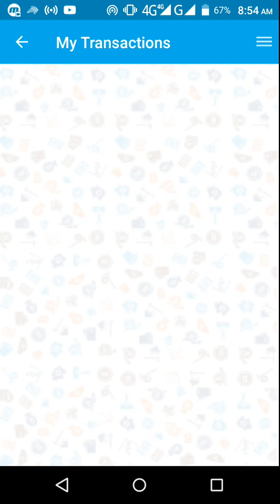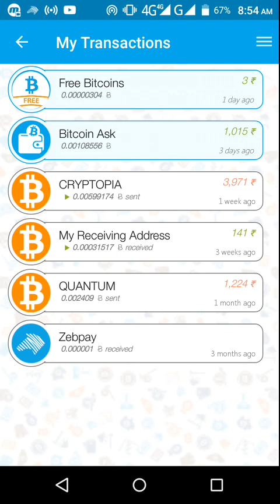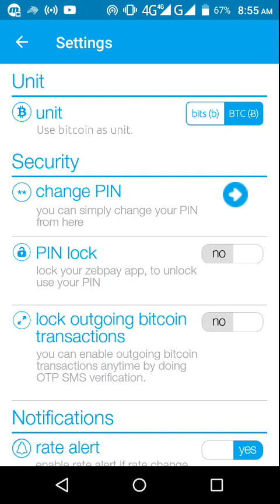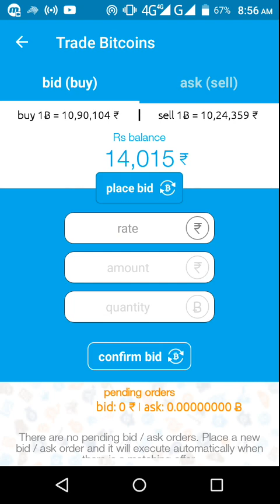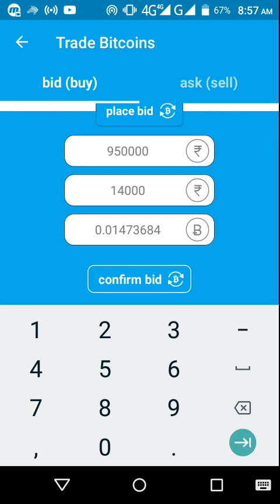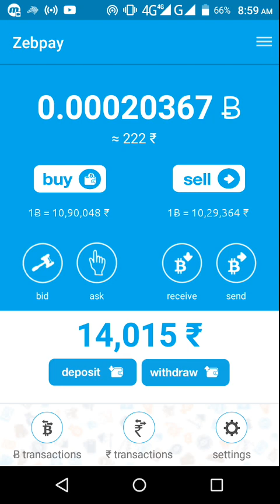ZEBPAY BITCOIN UPDATE 10/12/17 ll बिटकॉइन क्यों फस रहा ll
बिटकॉइन खरीदने का सही समय